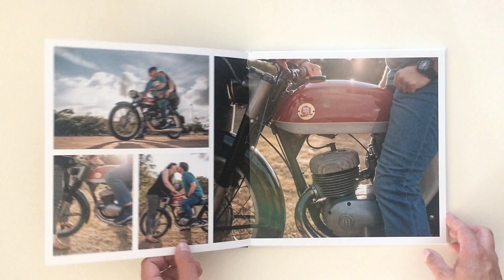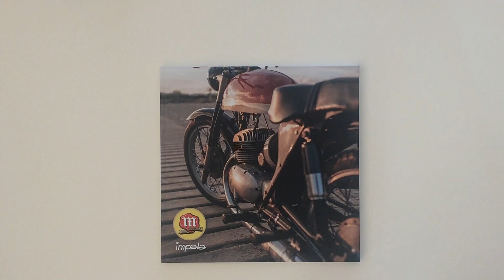REVIEW | Álbum Saal Digital - Toni Cervera ᴾʰᵒᵗᵒᵍʳᵃᵖʰʸ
Hace unas semanas me ofrecieron desde Saal Digital la oportunidad de probar unos de sus álbumes para comprobar la calidad y el acabado de su producto.
⬇⬇Aquí debajo hay más información, haz click en "mostrar más"⬇⬇

Lo verdaderamente difícil fue escoger qué tipo de álbum quería hacer y qué fotografías iba a poner en él. Finalmente me decanté por utilizar las fotografías de una sesión que hice a una pareja de amigos míos con su moto clásica.

Toni Cervera ᴾʰᵒᵗᵒᵍʳᵃᵖʰʸ
Photography with Soul
📷 Portrait | Wedding | Branding | Travel
📩 hello@tonicervera·com
📍Igualada, Barcelona

Si quieres ver más fotos y/o conocer mi trabajo, me puedes encontrar en: